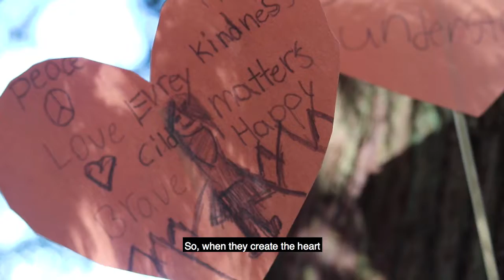James Hill Orange Shirt Day